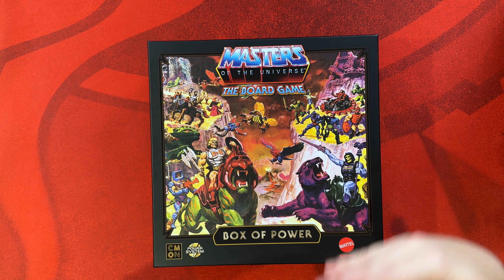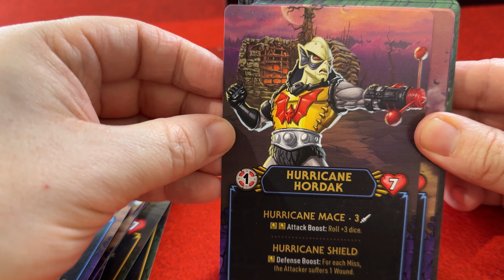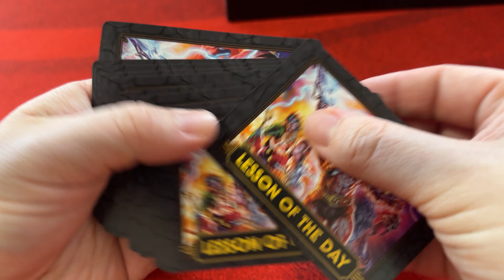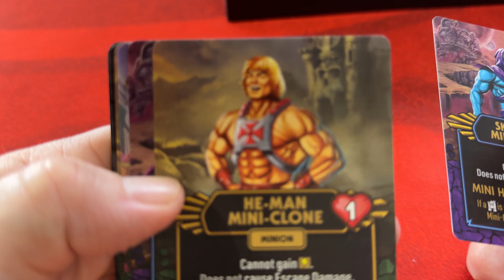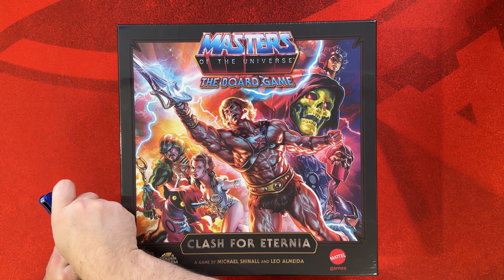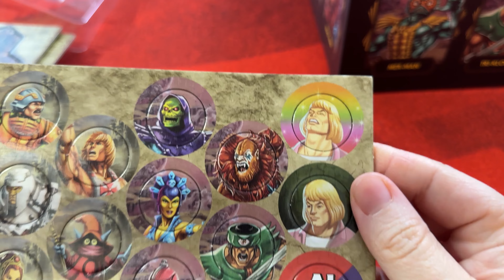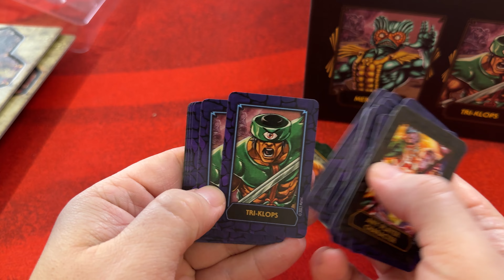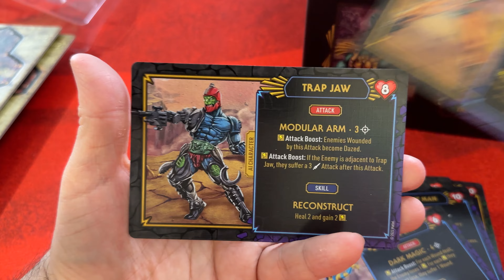Masters of the Universe: The Board Game - 4K Unboxing Part 1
Description from publisher:

By holding aloft his Power Sword, Prince Adam can intone the ancient words, “By the power of Grayskull, I have the power!” and transform into He-Man, ultimate warrior and protector of Eternia. He and his Heroic Warriors, such as Man-at-Arms and Teela, are always on the lookout for the machinations of Skeletor and his Evil Warriors, like Evil-Lyn and Beast Man, as they seek to take the power of Grayskull for themselves. In the end only the forces Good or Evil will prevail.

In Masters of the Universe: The Board Game – Clash for Eternia, players take on the role of the forces of good or evil. Across multiple scenarios, players will battle it out utilizing one of two game modes: 1-vs-Many or fully Cooperative. Their goal? Seize the power of Grayskull and rule over all of Eternia, either for good or evil.

My Comic Book! Follow So-Called Living on Kickstarter